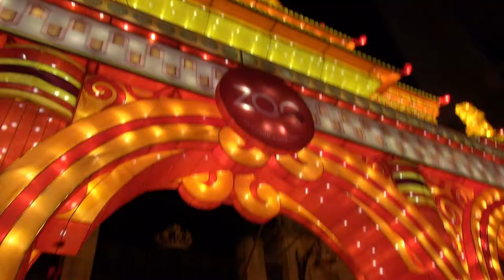Chinalight 2017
Quelques unes des réalisations lumineuses des artistes chinois en cette fin 2017 au zoo d'Anvers , Belgique.